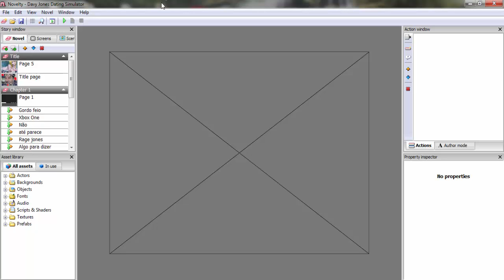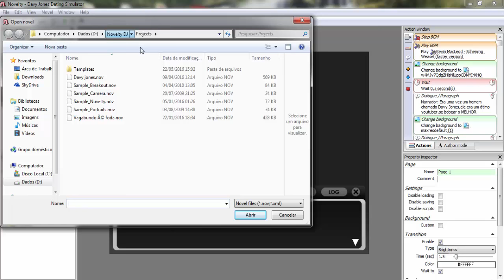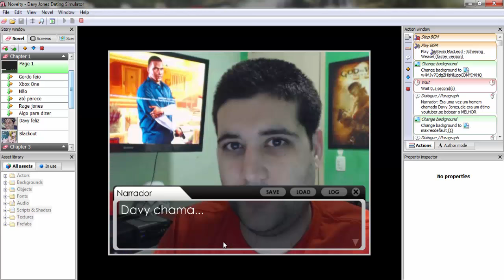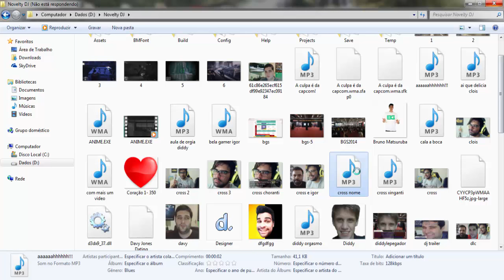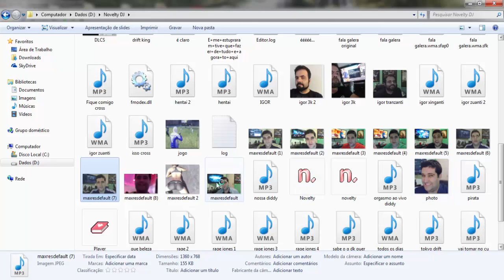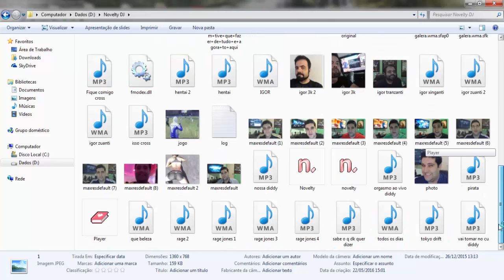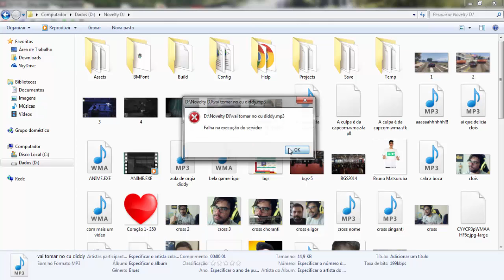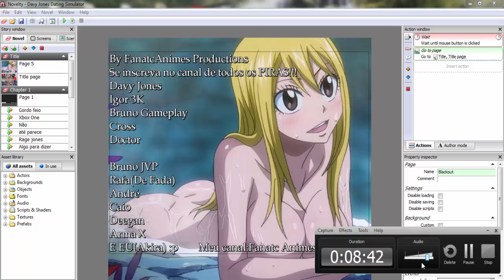Eu sou o criador de Davy Jones Dating Simulator!!!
Skype: fanatc.animes